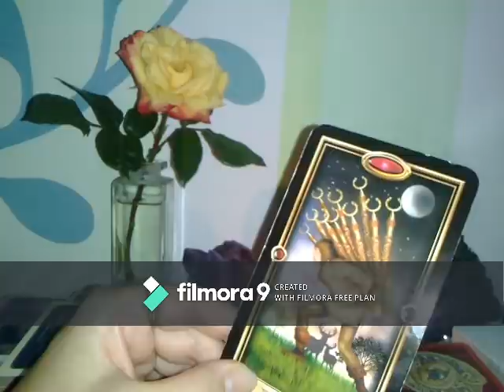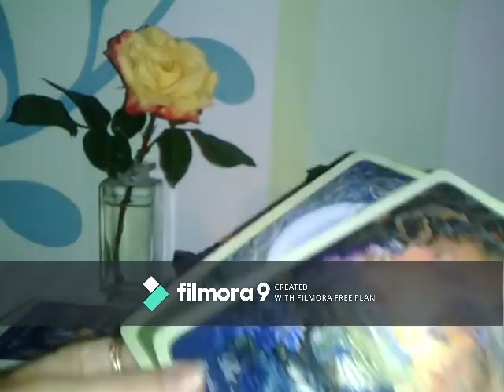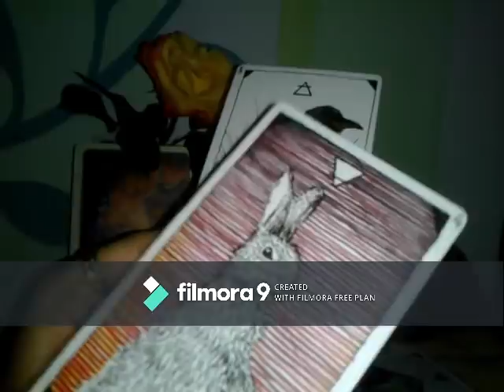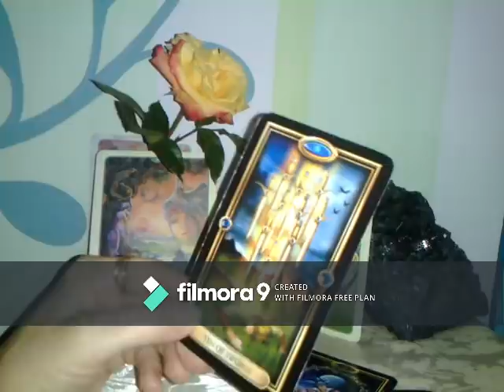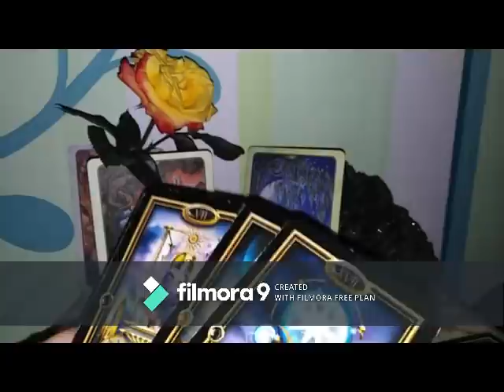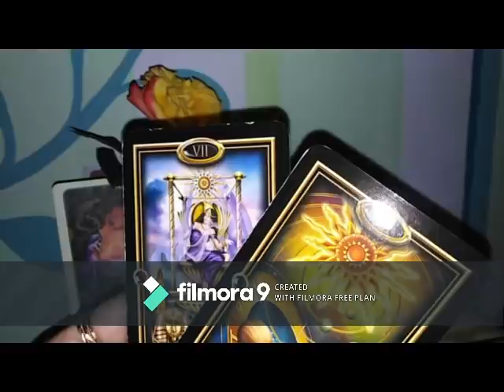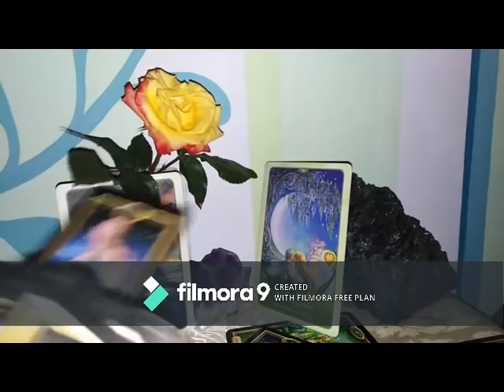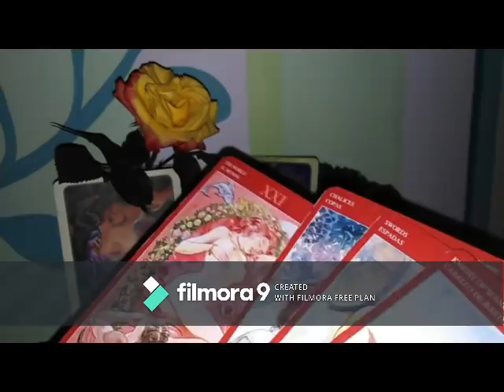TAUR - IUNIE 2020 - Determinati sa va urmati Steaua /Destinul !